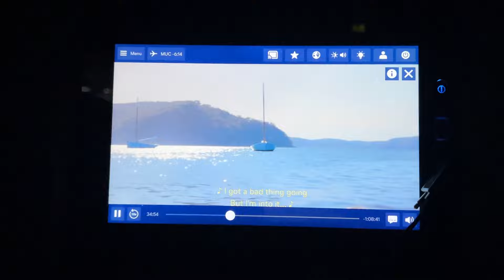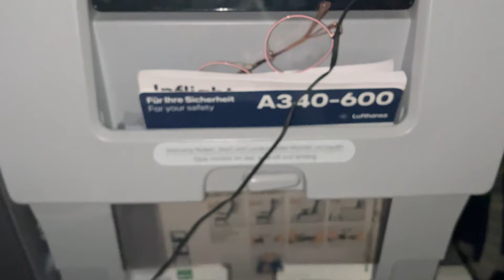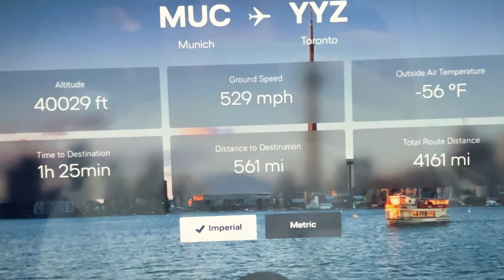India to Canada Vlog Part - 2 | Reached Canada | Mumbai-Munich-Canada Journey | The Vibing Couple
Thank you for taking out time and watching our vlog.
Keep showering your love on us :)